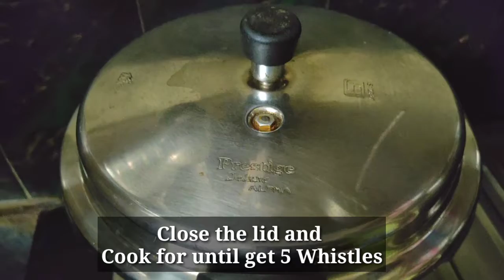Aloo tikki chat Recipe|Batani chat|White peas chat|Ragada chat Recipe|How to make Matar Chat|Anayra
Aloo tikki chat Recipe|Batani chat|White peas chat|Ragada chat Recipe|How to make Matar Chat|Anayra kitchen

Ingredients:
250gms White peas
Onions, Tomatos, Potatos(2 each)
1/2 tbsp turmeric Powder
Sufficient Salt
2 tbsp Oil
2 tbsp butter(Optional)
1 tbsp Ginger Garlic Paste
1 tbsp Chat masala
1 tbsp Coriander(Daniya) Powder
2 tbsp Mixture or sev
1 Lemon
1 carrot(optional)

This is a food channel that presents you recipes tried or cooked easily with simple ingredients available at home. We always focus on tasty and healthy food recipes.

Our channel presents you simple Indian dishes, vegetarian cuisines ranging from cakes and baked dishes to snacks and fast food items.

Hope you enjoy today's recipe and let me know your feedback in the comment section below